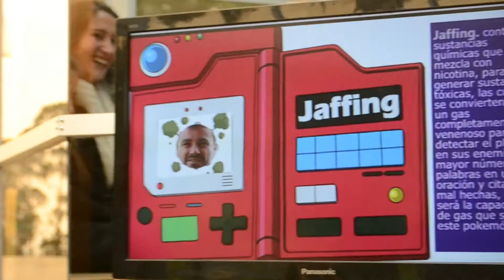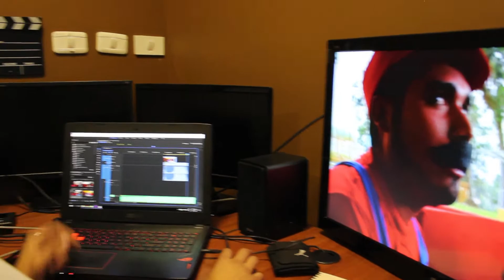📹 Backstage 🎊Premios Spondylus 2017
Detrás de cámara de producción de los Premios Spondylus 2017.

Estudiantes de la Carrera de Comunicación de la UHemisferios demuestran todo su talento en la puesta en escena del evento de año, pero para lograr que está celebración salga perfecta deben hacer un trabajo arduo que al final suma un sin número de anécdotas muy divertidas.